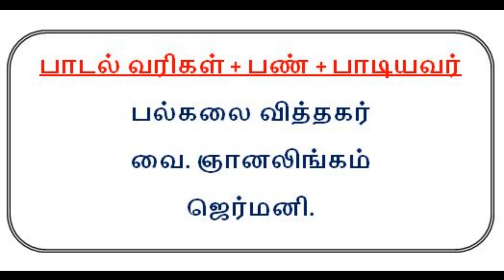Denmark Sri Abirami Amman Temple. டென்மார்க் ஸ்ரீ அபிராமி அம்மன் ஆலயம். "SENTHOORA POTTITU" - SONG